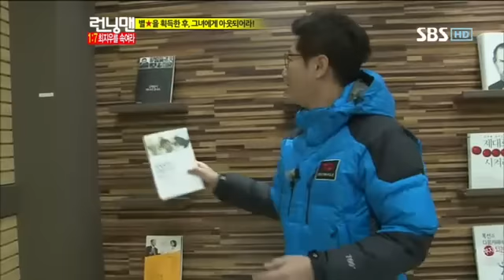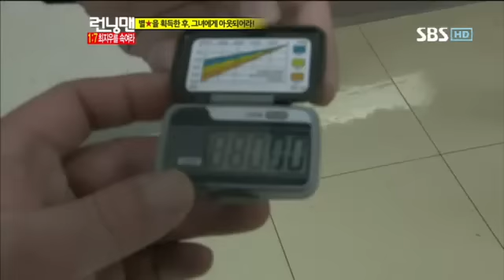최지우몸개그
SBS 일요일이 좋다 258회 런닝맨 126회 다시보기/1:7최지우를 속여라에서 스파이 파트너라 생각한 유재석에게 접선 신호 보내며 개다리춤 몸개그